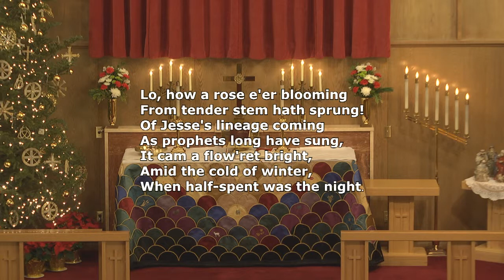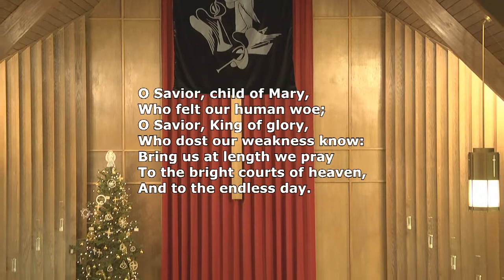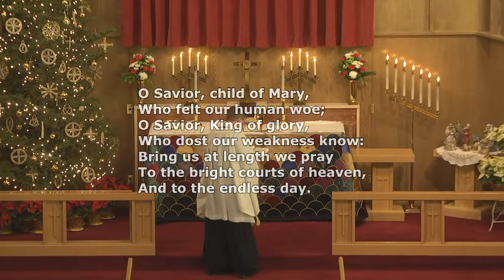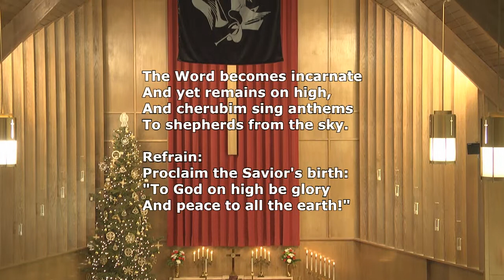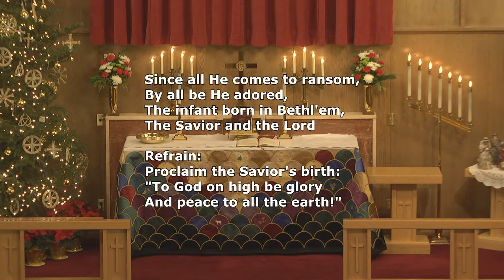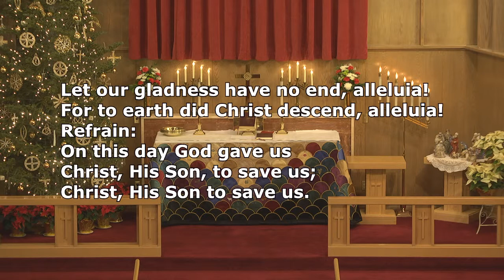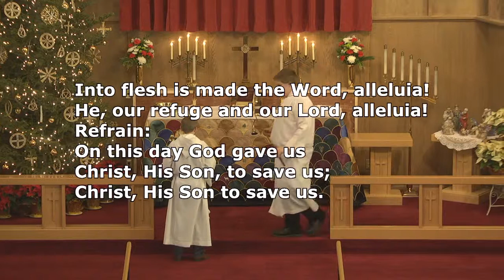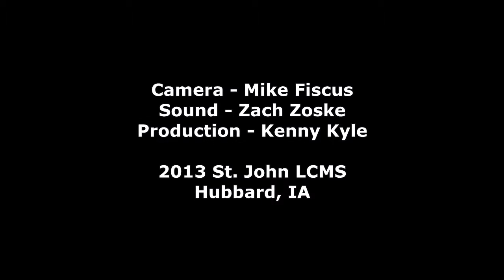Sunday December 29, 2013 Worship Service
Worship service with Pastor Rueger